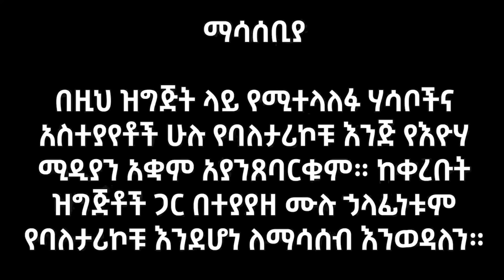ድምፅህን ብቻ አሰማን! ባሌ እና ቤተሰቦቹ የዳሩት ‘አዲሷ ሚስቱ’! በገዛ እጄ ባሌን አሳልፌ ሰጠሁት! Eyoha Media |Ethiopia | Habesha